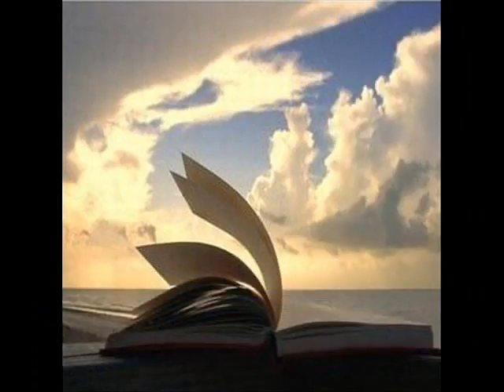Toto Cutugno - Buonanotte